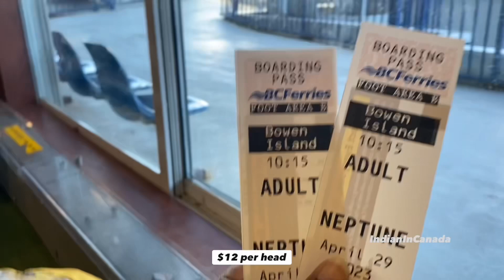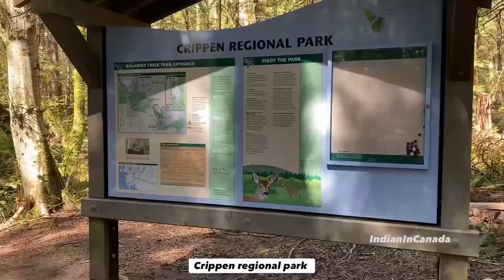Bowen Island by Public Transit | Places to visit and Things to do | Within a day